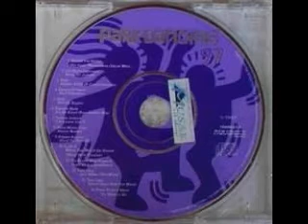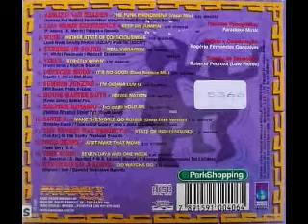Park Dancing 97 (1997) [Paradoxx Music - CD, Compilation]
Various – Park Dancing 97
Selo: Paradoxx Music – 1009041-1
Formato: CD, Compilation
País: Brazil
Lançado: 1997
Genre: Electronic
Estilo: House, Euro House, Breakbeat, Acid